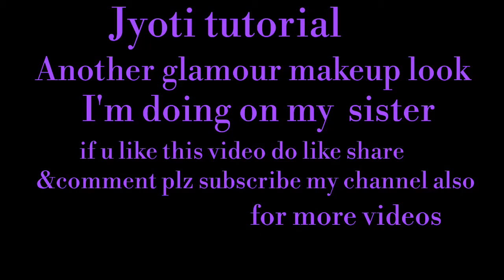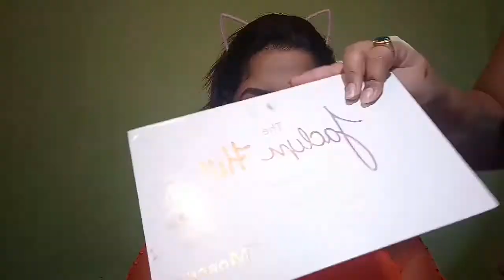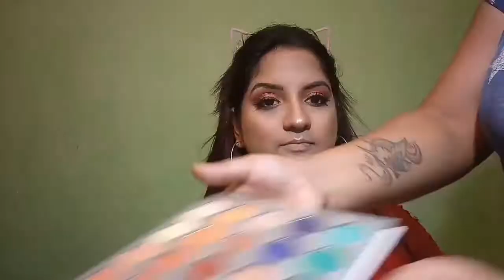Glam makeup look (today I'm doing on my sister) Jyoti tutorial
Hey guys today I'm going to sharing u this glam makeup look u can ware party or marriage funtation  & i ll dun on my sister it's a request vedio  if you like this video do like share n how is it let me know in comment box.

Product details :
Garnier cream
Maybelline fit me Foundation shade nub220
Maybelline fit me concealer
Ads banana luxury powder
Ads 2in 1 eyebrows powder
Bella vista mascara
NY bae kajal
Nybae liner
Kiss beauty primer
Kiss beauty setting spray

Luv u oll 😘😘💄💄💄